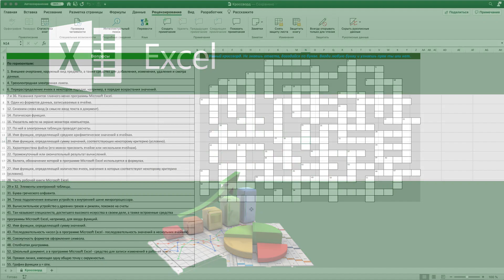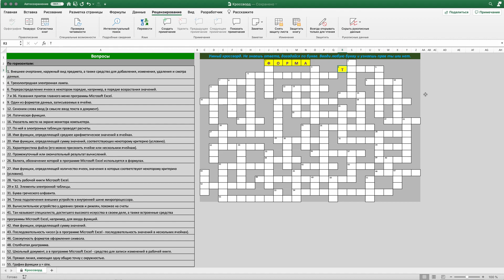Умный кроссворд в Excel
Сидите дома на самоизоляции и не знаете чем себя занять? Тогда скорей качай файл под этим видео и нескучный вечер тебе точно обеспечен!

Если Вам нужен файл только из этого урока, Вы можете его приобрести в чат-боте
Стоимость файла 100 руб.

На операционной системе macOS по этому интерфейс и не которые формула могут отличаться от предыдущих версий, а так же от операционной системы  Windows. Но не переживайте данный пример будет работать на любой версии системы и Excel